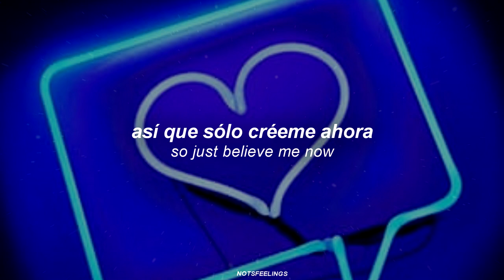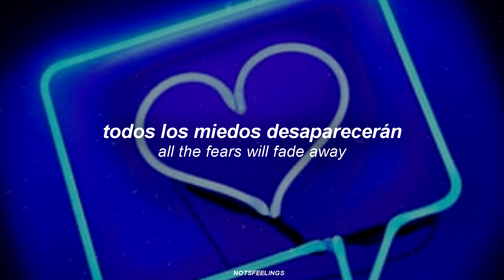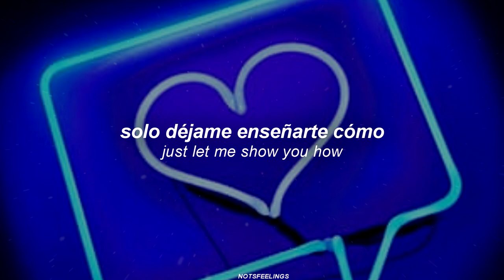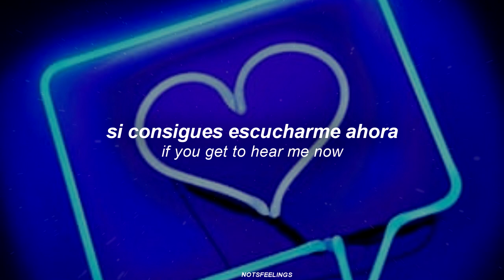hear me now ; alok, bruno martini ft. zeeba | sub. español/inglés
me da vibras del 2014 idk why